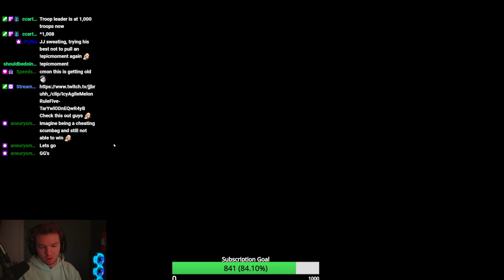Expert - Grandmaster Ranked Capitals but Larger Numbers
***The Risk World Championships Sign-ups are coming up real soon, so you don't want to miss out     on that! Here is the link to the Main Risk Discord to sign up in the future weeks to come!

JJbruhh